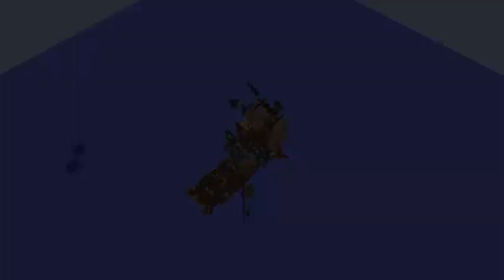MINECRAFT AVENTURA PIRATA - # 10 UMA NOVA AMEAÇA